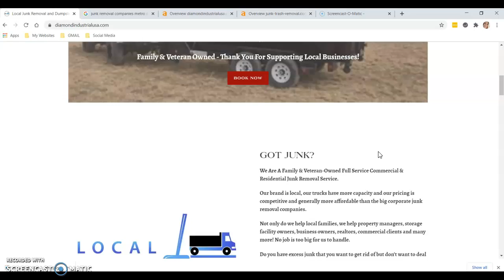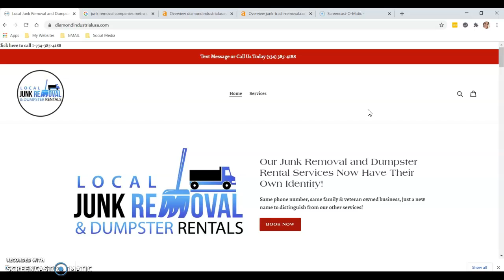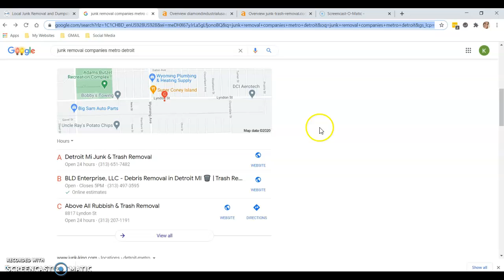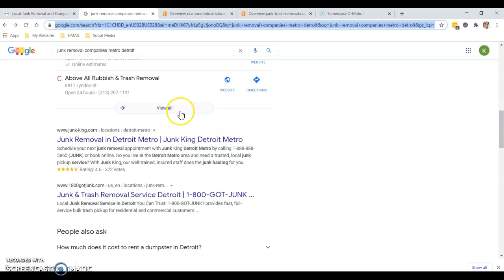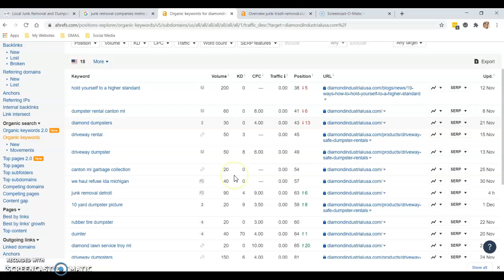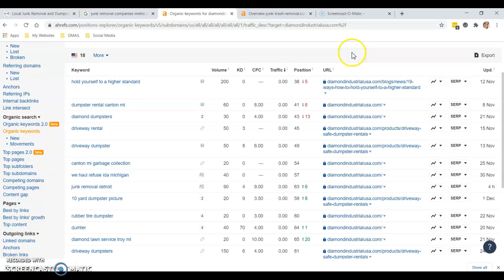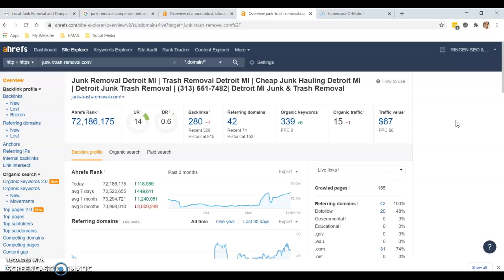Local Junk Removal and Dumpsters - Website Review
Local Junk Removal and Dumpsters - How to start beating your local competition today online!